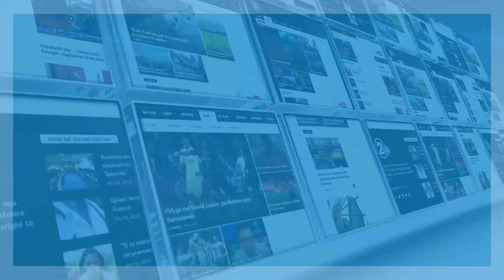abdullah hoti kandidat per kryeminister 18 05 2017